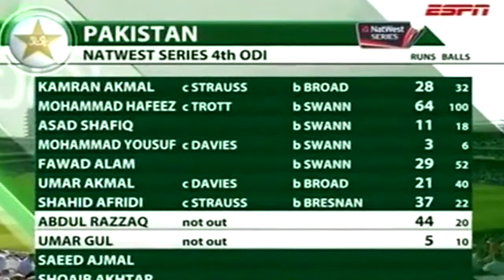Abdul Razzaq Brilliant Inning of 44 Runs on Just 20 Vs England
In this video you can see Abdul Razzaq Brilliant Inning of 44 Runs on Just 20 Vs England

Umar Akmal 34 Runs In One Over -- 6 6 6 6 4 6 -- Against Yasir Arafat -- National T20 Cup

Kamran Akmal Fastest 150 Runs OffJust 70 Balls -- 12 SIXES-14 FOURS -- In National T20 CUP 2017

Mukhtar Ahmad Brilliant 40 Runs Off Just 14 Balls -- 3 SIXES-3 FOURS -- In National T20 Cup 2017

Hassan Ali Brilliant 5 Wickets In BPL 2017 -- W W W W W -- Vs Dhaka Dynamites -- BPL 2017

Abdul Razaq & White Wins Unbelieveable Match 28 Runs On 12 Balls - - Hits Huges And wins The match